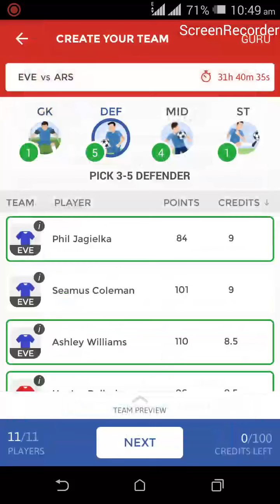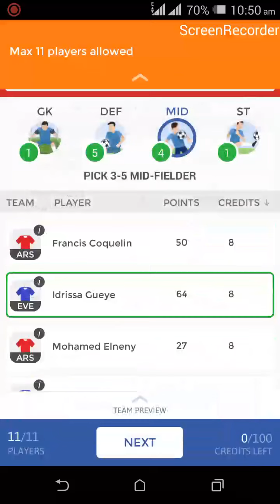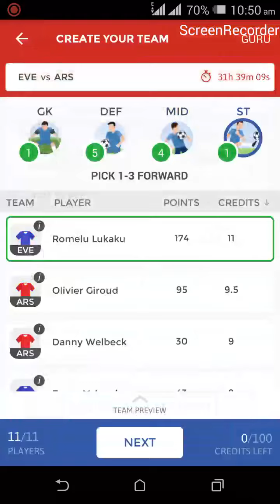DREAM11!! EVE VS ARS PREDICTED WINNING TEAM!!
Here are the players list :-

EVERTON PROBABLE LINE-UP:-
JOEL ROBLES,HOLGATE,JAGIELKA,WILLIAMS,BAINES,GUEYE,DAVIES,SCHNEIDERLIN,LUKAKA,BARKLEY,MIRALLAS.

ARSENAL PROBABLE LINE-UP:-
CECH,HOLDING,MONREAL,KOSCIELNY,GIBBS,BELLERIN,RAMSEY,XHAKA,OZIL,GIROUD,SANCHEZ.